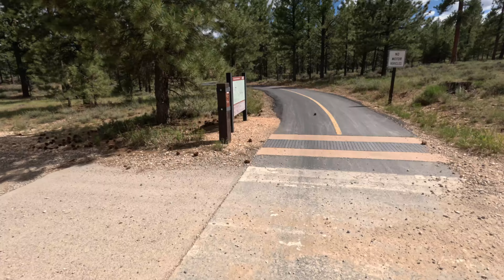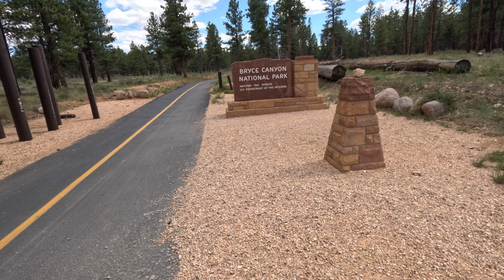Ebike Ride: Ruby's Inn to Bryce Canyon Lodge | Wallke H9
Join me on an unforgettable ebike adventure from Ruby's Inn Campground to Bryce Lodge in Bryce Canyon! This scenic 20-minute ride showcases breathtaking views, vibrant landscapes, and the unique beauty of Bryce Canyon National Park. Whether you're an avid cyclist, a nature lover, or just looking for some travel inspiration, this video has something for everyone.

📷 Our cameras/gear:
Osmo Pocket 3
Sony A7IV